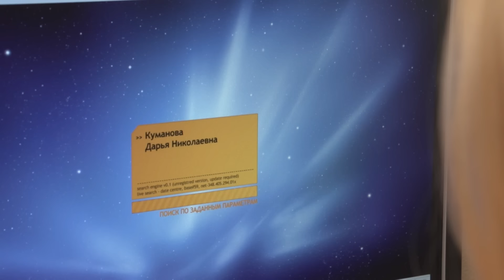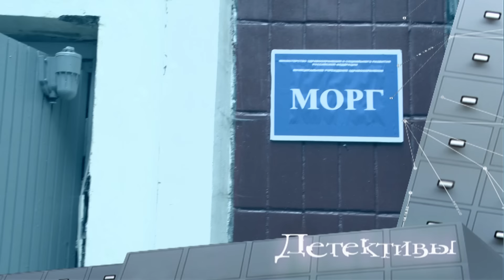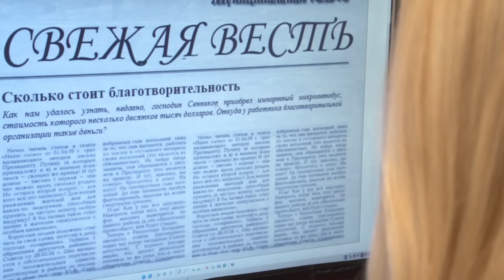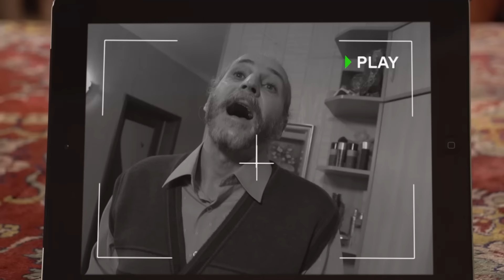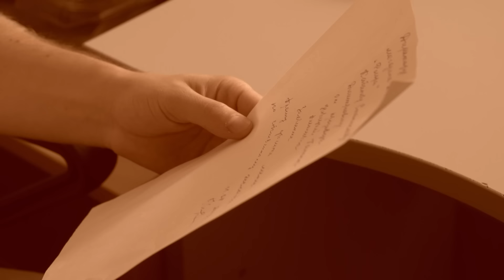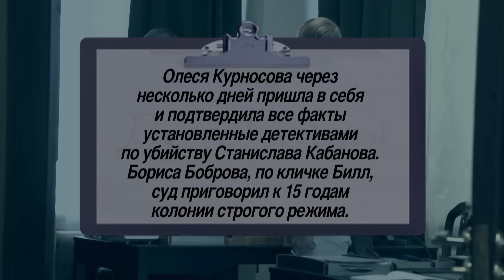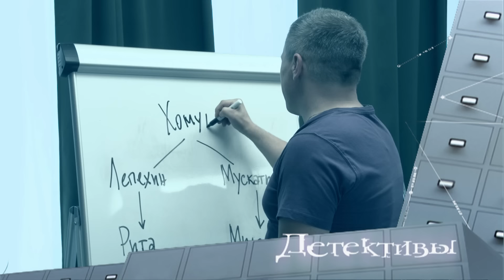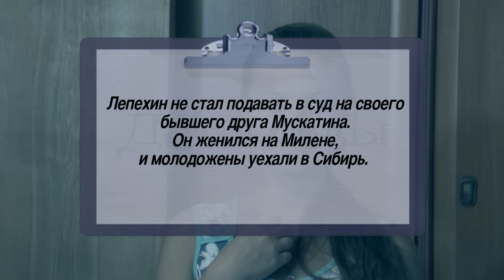СБОРНИК СЕРИЙ 2023 - Детективы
00:00 Опасный возраст
Детектив увидел на крыше молодую девушку в истерике, которая кричала, что покончит с собой. Детектив уговорил ее спуститься вниз. Девушка рассказала детективу, что у нее проблемы в семье: ее родители удочерили ее, мать ее бьет, а отец пытался изнасиловать. Детектив повез девушку в полицию, но по дороге та сбежала, прихватив его кошелек. Детективы начали поиски девушки и выяснилось, что девушка назвалась не своим именем, а всю историю про родителей сочинила от начала до конца. На самом деле Рита – единственная дочь обеспеченных родителей, которую очень любят.

25:55 Ордена
В детективное агентство обратилась Людмила Сенникова. Её муж, бывший вор-рецидивист, спас из задымлённой квартиры вдову контр-адмирала Алевтину Бердникову, которая вместо благодарности обвинила его в краже наград её покойного мужа. Чем дольше детективы занимаются этим делом, тем сильнее убеждаются в невиновности Сенникова. Внезапно их внимание привлёк странный интерес к этим орденам Сергея Бердникова – племянника покойного контр-адмирала.

52:05 Утренняя пробежка
К частному детективу (ФИО Шефа) обратился бизнесмен Юрий Курносов. Накануне его жену Олесю нашли в парке без сознания с ножом в руке. В нескольких шагах от неё был обнаружен труп неизвестного мужчины с колото-резаной раной груди. Олесю подозревают в убийстве, но Юрий не верит в виновность жены и просит детектива провести независимое расследование. После выяснения личности убитого, становится понятно, что мотивы преступления нужно искать в недалеком прошлом…

01:17:59 Сон на два миллиона
Милену Михееву обвиняют в краже двух миллионов рублей. Эти деньги ее жених Мускатин со своим напарником Лепехиным заработали в Сибири. По возвращении они решили похвастаться богатством перед своими невестами, Миленой и Маргаритой и устроили на квартире Лепехина ужин на четверых. Маргарита ушла первой – еще до того, как было раскупорено спиртное. Ей надо было срочно идти в больницу на ночное дежурство. Вскоре после начала ужина ушла и Милена, не притронувшись к выпивке. Между тем, в водке, как показала впоследствии экспертиза, содержалось сильнодействующее снотворное и Лепехин с Мускатиным уснули. Пока они спали, конверт с деньгами исчез, а утром был найден в квартире Милены, только денег в нем осталось всего 50 тысяч.Милена – главная подозреваемая. Если у нее и есть надежда, то только на детектива.